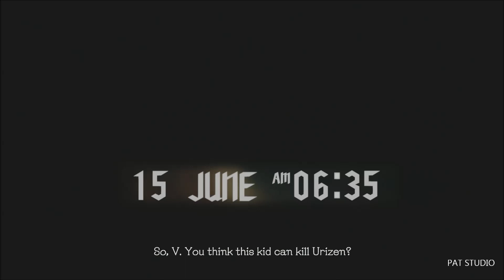DEVIL MAY CRY 5 GAMEPLAY PART 4 MISSION 3 FLYING HUNTER